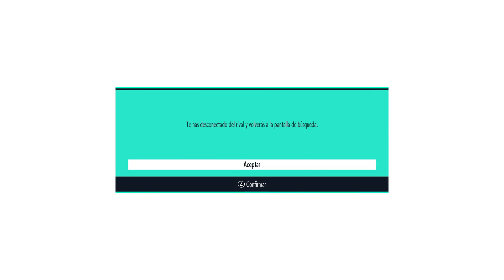MICROSOFT acusa al regulador de REINO UNIDO de velar por los intereses de SONY 🤣